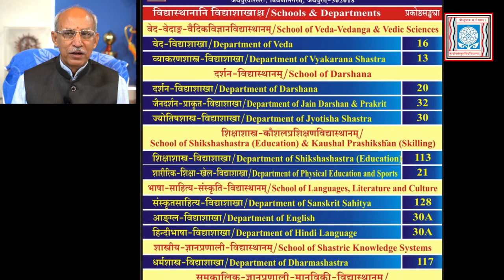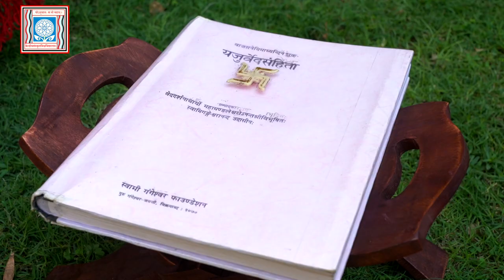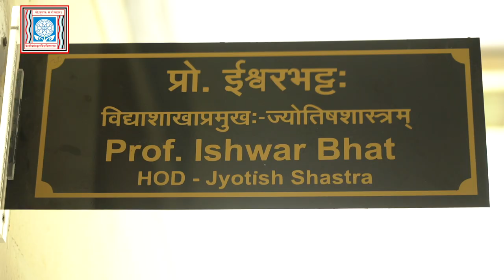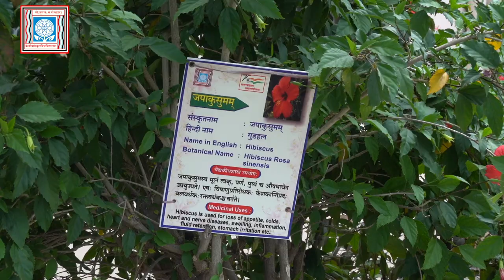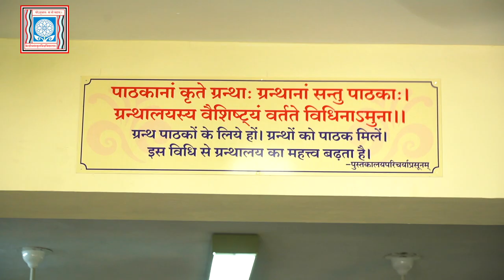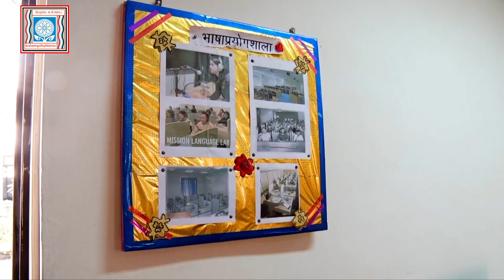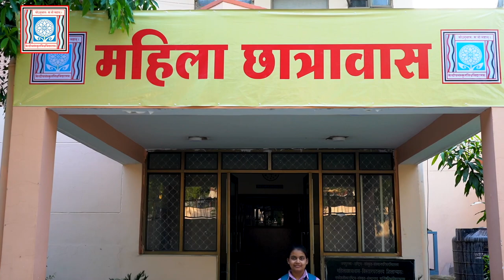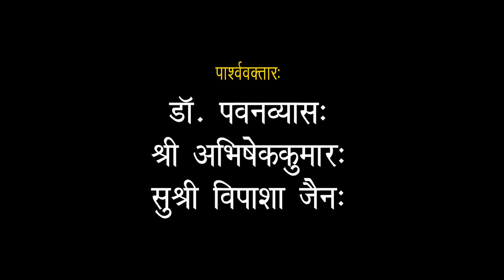DOCUMENTARY, CENTRAL SANSKRIT UNIVERSITY, JAIPUR CAMPUS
केन्द्रीयसंस्कृतविश्वविद्यालयस्य जयपुरपरिसरस्य परिचयः दृश्याङ्कनेस्मिन् प्रस्तुतो वर्तते। अस्मिन् दृश्याङ्कने Jayaz Music - No Copyright इति youtybe चैनलतः धन्यवादपुरस्सरं पार्श्वसङ्गीतं स्वीकृतमस्ति।